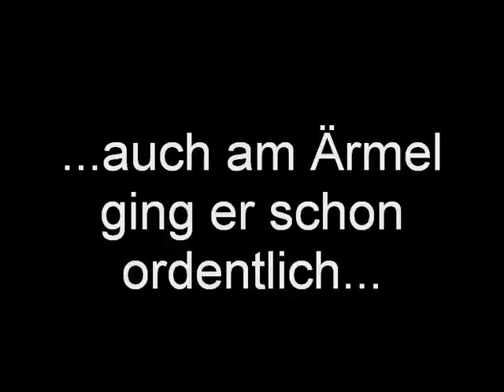Pupie Perro de Presa Canario Dogo Canario Alano FIRST Personal Protection Training Mondioring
First time working - Pupie training!
Pup out of "Ora de la Arena" x "Hampa de la Arena".
Besuchen Sie unseren Zuchtverband AVD e.V. und unsere Internetseiten.